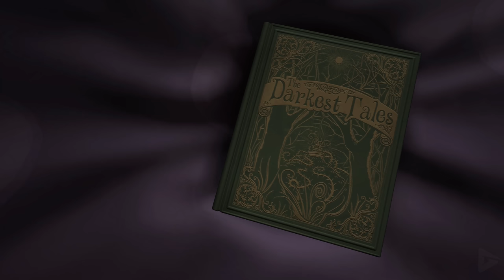THE DARKEST TALES Full Gameplay Walkthrough / No Commentary【FULL GAME】4K UHD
Thank You 101XP For The Free Copy Of The Darkest Tales

🌟 DESCRIPTION🌟

Join a stuffed bear named Teddy on this gloomy and sinister adventure to rescue his owner, Alicia, from the realm of dreams and distorted childhood fantasies. Who else will fight for the life of the girl, now grown-up, if not her long-forgotten and dusty toy?

The Darkest Tales is a complex and compelling adventure, full of familiar characters and fairytale landscapes. Over the course of the journey, you’ll have to come face-to-face with the difficult questions of life more than once.

You’ll meet familiar characters from your childhood, but the reunion isn’t likely to be a happy one. The gingerbread men are out for blood, Sleeping Beauty seems to be a couple centuries behind on sleep, and the Little Mermaid looks more like a sea witch than an innocent child of the waves.

Each level takes place in a recognizable, but distorted fairytale world rife with combat, obstacles, and secrets. On this journey you will gain experience, master and branch out your skills, and overcome a multitude of challenges — from fighting blood-thirsty rubber duckies to exploring the giants’ castle in the clouds.

The Darkest Tales is a game with deep and mysterious lore. As you progress and defeat monsters, you’ll unveil the mysteries of this nightmarish world. How will this tale end? It’s up to you to decide.

🛍  STORE  🛍

🎥 MOVIE LIBRARY 🎥

📱 SOCIAL MEDIAS 📱

📋 HASHTAGS 📋